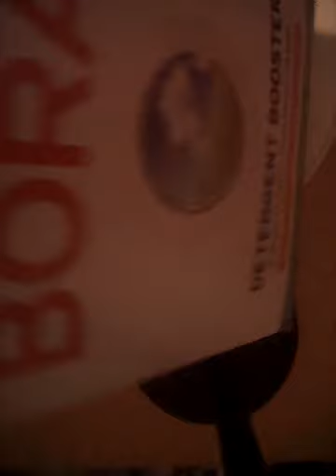How to make crunchy butter slime without Model Magic clay or floam balls